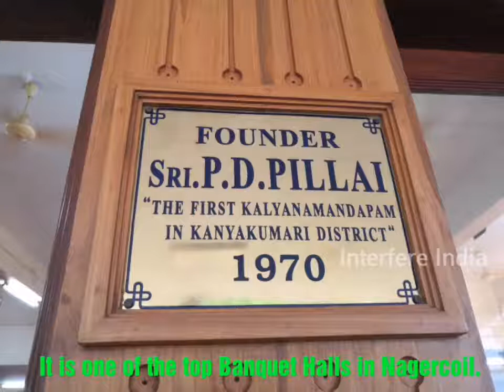First marriage hall in Nagercoil, Kanyakumari District - P.D. Pillai | Ii News TamilNadu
First marriage hall in Nagercoil - PD Pillai

Following Playlist Sections, take you into Specific Categories

ʟɪᴋᴇ | ᴅɪꜱʟɪᴋᴇ | ꜱʜᴀʀᴇ | ᴄᴏᴍᴍᴇɴᴛ

About Channel:
"II News TamilNadu (interfere until it recovers | தீர்வுகாண குறுக்கீடு)" will bring collective journal of Travel (Ride To Wonders), Health (Health In Fit ) , Cinema (In Cinemas), Vehicles (Auto Wheels) and Science and Technology (Discover Matters) and Politics with current information in Tamil and English language. The channel looks at social issues through common people's perspective. The channel editorial policy is built on strong ethics and fair reporting methods that does not favour or oppose any individual, ideology, group, government, organisation or sponsor. The news center is based in Madurai city.